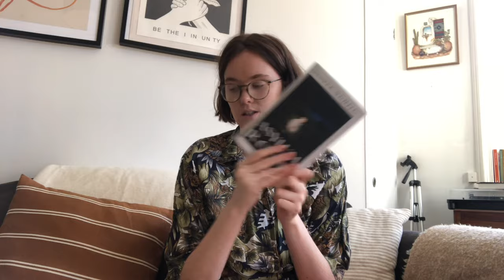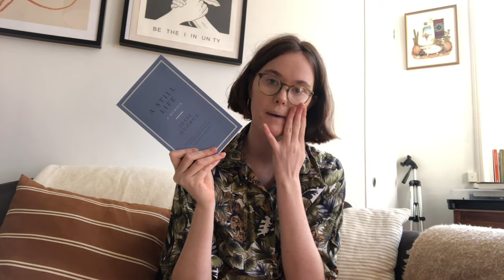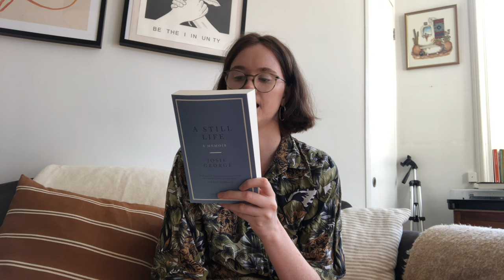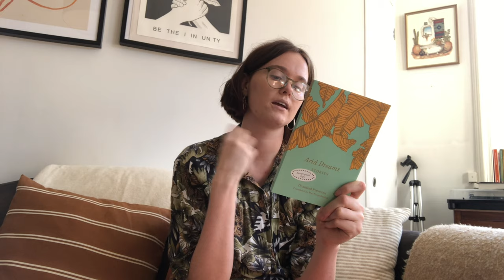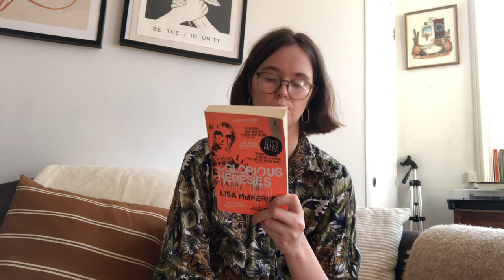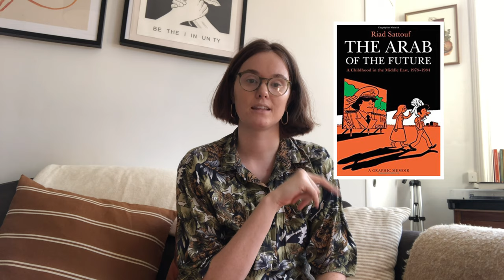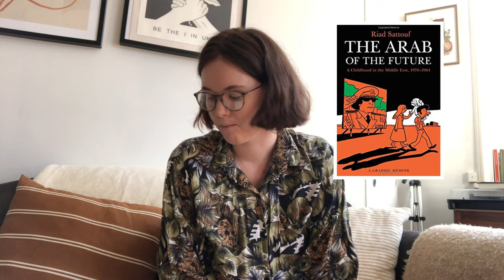March Possibility Pile & a little life update! | chronically ill books , audiobooks and the library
BOOKS BOOKS BOOKS:
A Still Life: A Memoir / Josie George

Brown Baby: A Memoir of Race, Family and Home / Nikesh Shukla